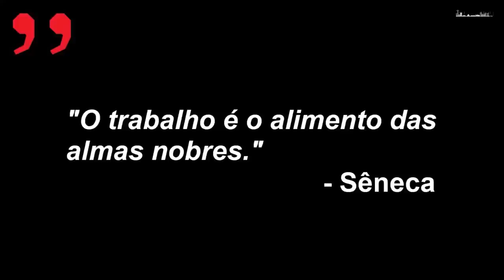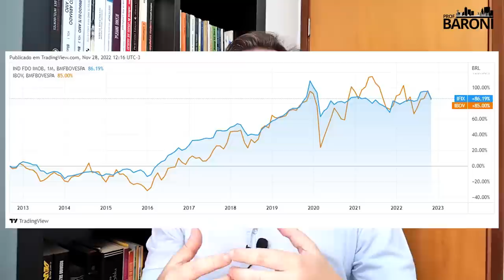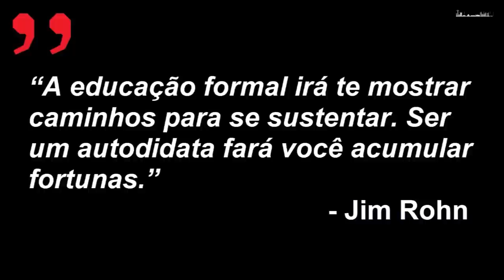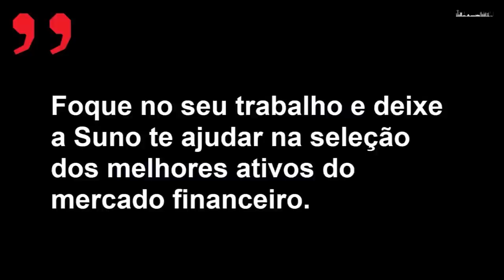TRABALHAR E INVESTIR EM FIIS: A importância do trabalho na jornada dos investimentos em FIIs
Leituras recomendadas:
“Manual das Profissões no Mercado Financeiro: As possibilidades para conciliar carreira e crescimento pessoal” por Tiago Reis e Guilherme Almeida

“Falar em público é para você!” Por Luis Vabo Jr.

“Investir é uma Jornada” por Felipe Tadewald e Jean Tosetto

“Faça Fortuna com Ações, Antes que seja Tarde” por Décio Bazin

“A Ética Protestante E O Espirito Do Capitalismo” por Max Weber

O trabalho não é para ser um fardo, um castigo. Mas o trabalho pode ser uma forma de agradecer pelo dom da vida e pode ser a principal ferramenta para obter a prosperidade.